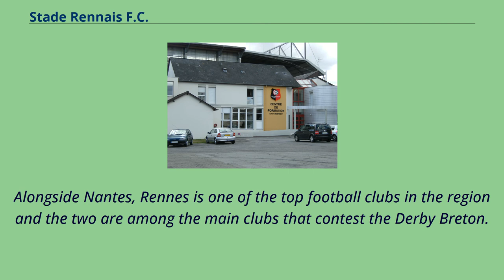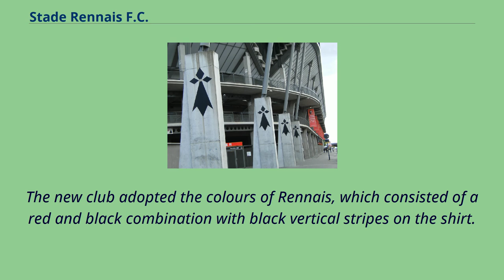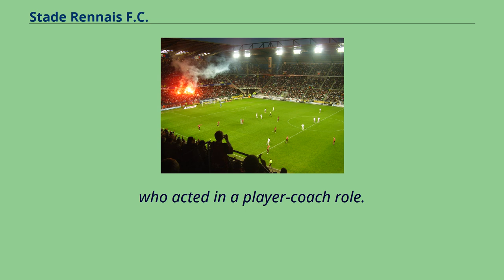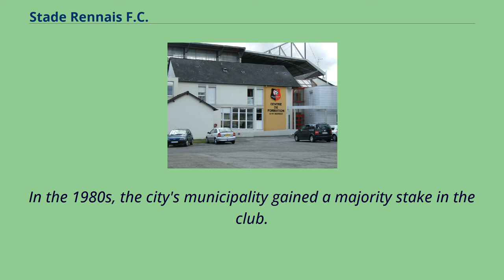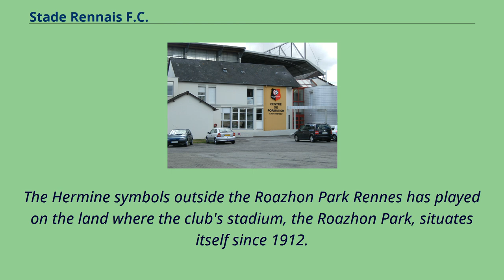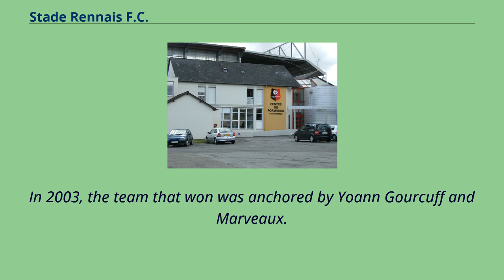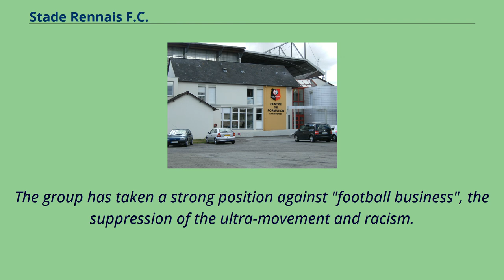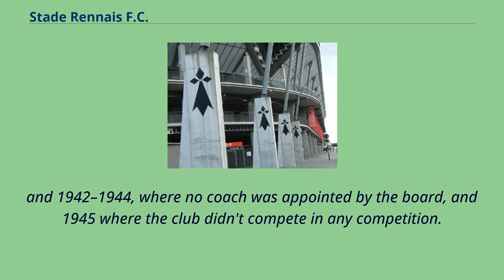Stade Rennais F.C.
Stade Rennais Football Club （French pronunciation: [stad ʁɛnɛ]）, commonly referred to as Stade Rennais FC, Stade Rennais, Rennes, or simply SRFC, is a French professional football club based in Rennes, Brittany.
They compete in Ligue 1, the top tier of French football, and play their home matches at the Roazhon Park.
The team's president is Nicolas Holveck, and its owner is Artémis, the holding company of businessman François Pinault.
Rennes was founded in 1901 under the name Stade Rennais and is one of the founding members of the first division of French football.
Alongside Nantes, Rennes is one of the top football clubs in the region and the two are among the main clubs that contest the Derby Breton.
The club's best finish in the league has been third, accomplishing this feat after the season was ended prematurely in 2019–20.
Rennes has won three Coupe de France titles in 1965, 1971 and 2019.
After winning the Coupe de France in 1971, Rennes changed its name to its current version.
Rennes' home colours are red shirts with black shorts and socks.
They have a long-standing rivalry with fellow Breton club Nantes, with whom they contest the Derby Breton.
Rennes is known for its youth academy, known in English as the Henri Guérin Training Centre, which was formed in 2000.
The French Football Federation （FFF） recognised Rennes as having the best youth academy in the country in 2010.
The cornerstone of the academy is the under-19 team, which has won the Coupe Gambardella three times in 1973, 2003 and 2008.
The academy has produced several notable talents, such as Ousmane Dembélé, Yacine Brahimi, Eduardo Camavinga, Yoann Gourcuff, Yann M'Vila, Moussa Sow, Abdoulaye Doucouré, Sylvain Wiltord and Jimmy Briand.
Stade Rennais in 1904.
Stade Rennais Football Club was foun...